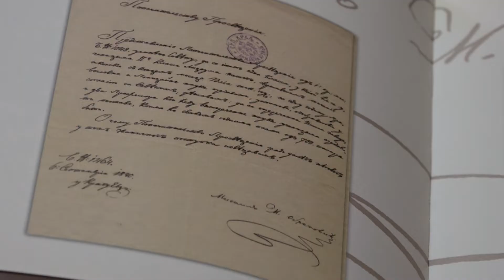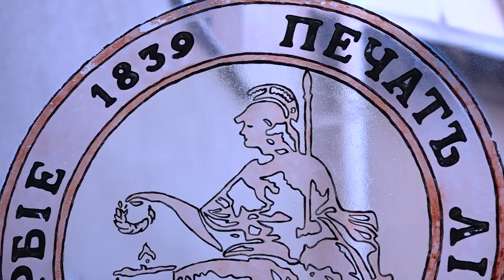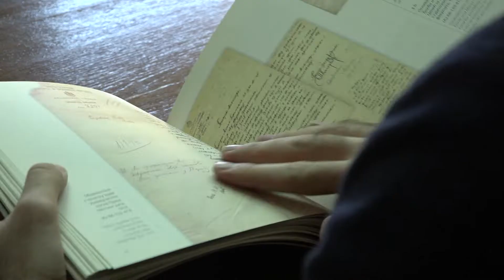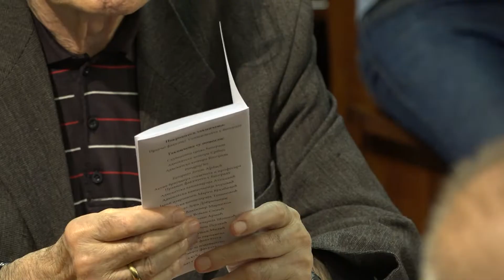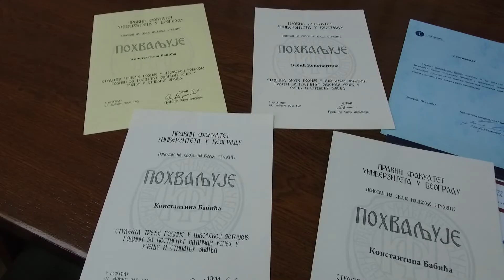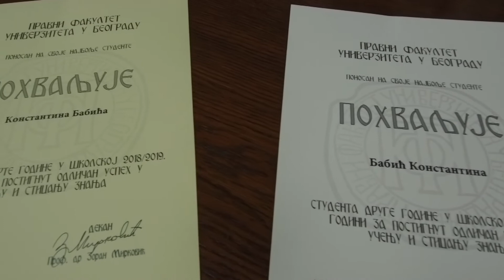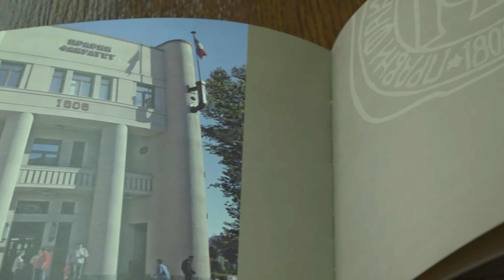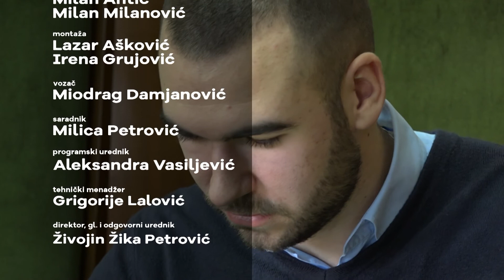Šampioni znanja - Konstantin Babić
Konstantin Babić je za briljantne rezultate tokom osnovne i srednje škole odlikovan Vukovom diplomom i titulom Đak generacije, član uredništva stručno-naučnog časopisa Studentska revija za privredno pravo, dobitnik pohvalnice za postignut izuzetan uspeh tokom školovanja, govori engleski, ruski i nemački jezik, okićen bronzanom medaljom na 49. kongresu povodom dana Ujedinjenih nacija, nosilac prestižne nagrade fondacije „Profesor dr Mirko Vasiljević“ i titule Student generacije na Pravnom fakultetu Univerziteta u Beogradu!